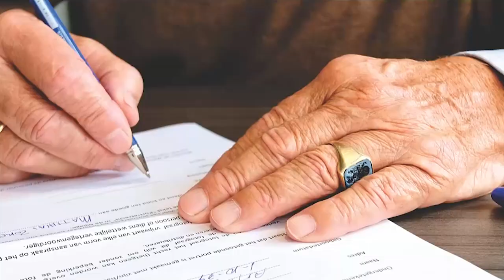Abraham-Hicks ~ Animals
Listen to this to come into alignment with your inner being!

Joy Is The Key brings you daily, no ads, Abraham-Hicks rampages and enhances them with music, sound healing, and beautiful images and videos.

Visit the Abraham-Hicks Publications website to find out about Esther Hicks' books, such as Ask And It Is Given, the processes, Abraham-Hicks cruises, and full workshops coming up in 2019